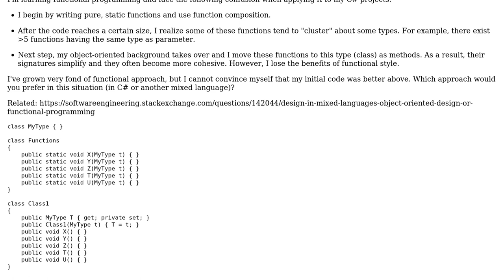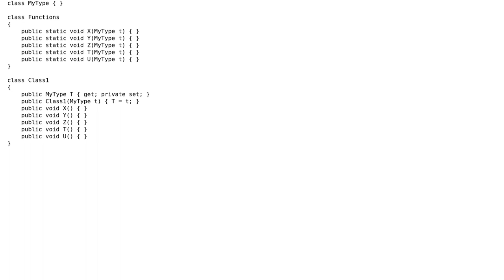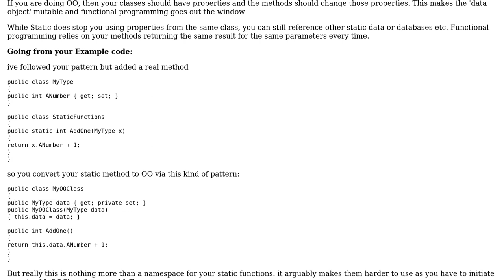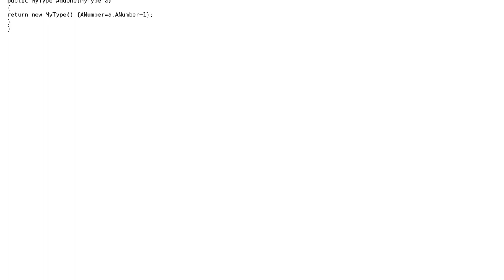Software Engineering: Functional vs object-oriented style in C# (3 Solutions!!)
Software Engineering: Functional vs object-oriented style in C#

With thanks & praise to God, and with thanks to the many people who have made this project possible! | Content (except music & images) licensed under CC BY-SA | Music | Images & others | With thanks to user Telastyn user henginy user Guillermo Schwarz user Ewan and the Stack Exchange Network Trademarks are property of their respective owners. You are responsible for your own actions.